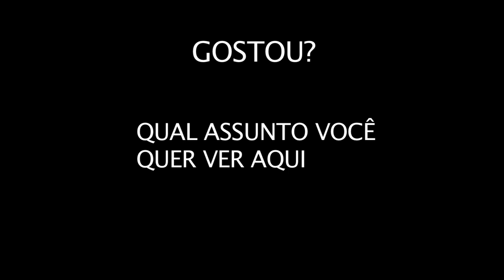Instante Eleitoral TRE-BA: 100 dias de gestão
Na primeira edição do Instante Eleitoral, nosso novo programa do IGTV, o presidente desembargador Jatahy Júnior faz um balanço sobre os 100 dias de atuação da nova administração do TRE-BA, destacando os principais avanços e objetivos da atual gestão do Eleitoral Baiano.